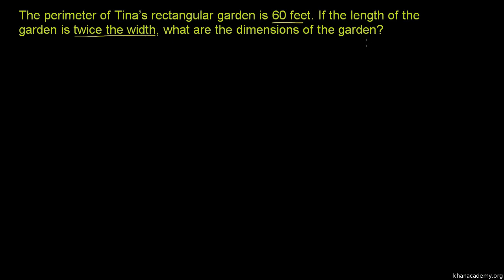Wymiary ogrodu - zadanie tekstowe na równanie z jedną niewiadomą